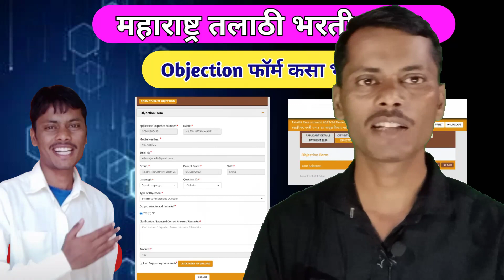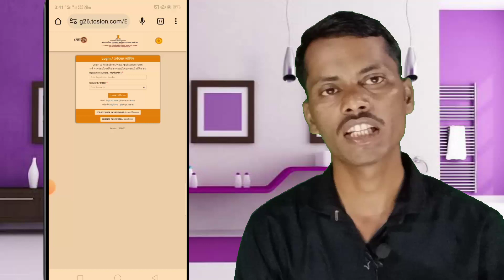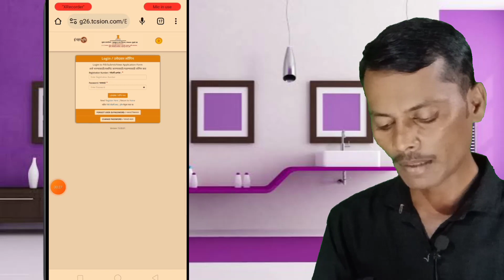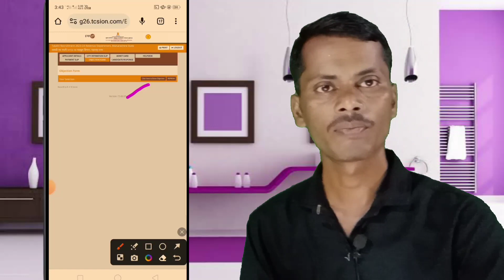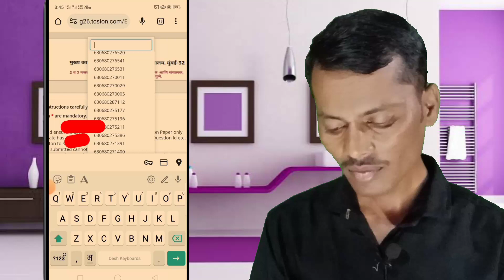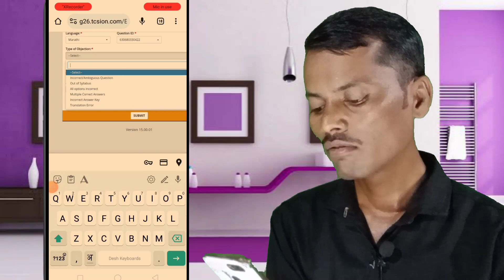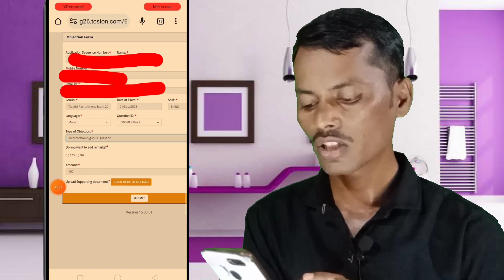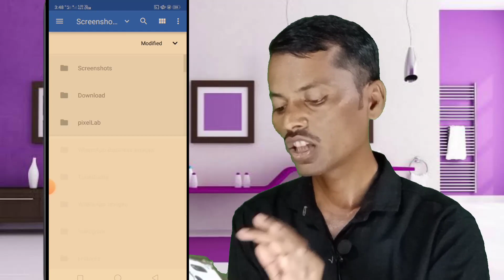talathi bharti objection form || last date of talathi objection form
तलाठी objection फॉर्म कसा भरायचा || talathi bharti objection form details
link for objection form and response sheet